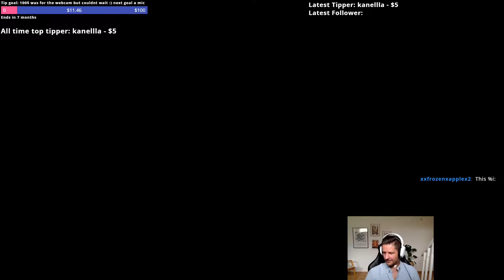Mordekaiser Jungle ranked gameplay vs Nocturne